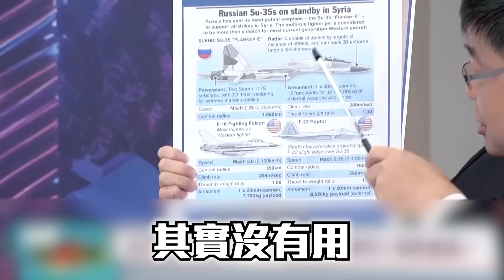【精選】普丁蘇愷-35戰機「輕鬆打趴F-16」？！老美援烏高階軍武「全慘成戰場砲灰」澤倫斯基忙投靠習近平？｜環球大戰線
(00:00:00) 澤倫斯基11月和談 北京給答案？ F-16羅馬尼亞境內升空 險遭擊落？
(00:11:00) 為保領土 烏克蘭求王毅出手 北京展開4輪穿梭外交 好人做到底
(00:28:33) 澤倫斯基寧信習近平 不信川普 烏軍投降前 還有最後一戰？
(00:42:29) 烏軍厭戰 F16人見人怕 澤倫斯基想活命 央求北京調停
(00:51:56) 川普回鍋白宮 烏克蘭異域孤軍？ F16難挽大局 基輔割地求和？

20240730-P4、20240728-P1、20240726-P2、20240724-P4、20240721-P1